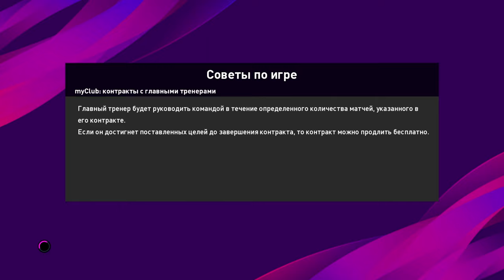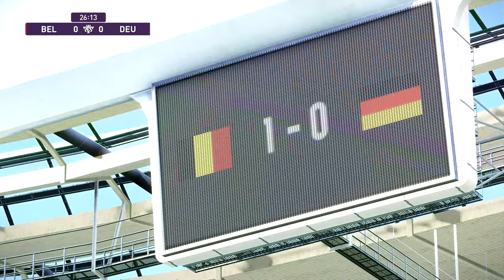Кибер ЕВРО-2020. Бельгия - Германия | Финал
КиберЧЕ-2020 - групповой этап - лучшие матчи
Финал
Бельгия - Германия